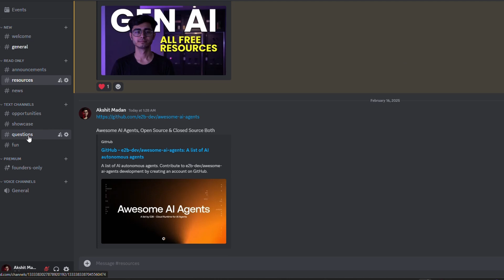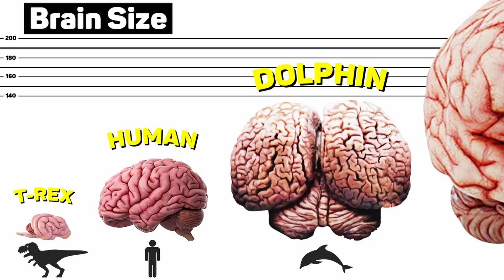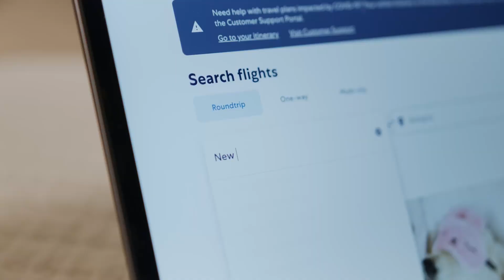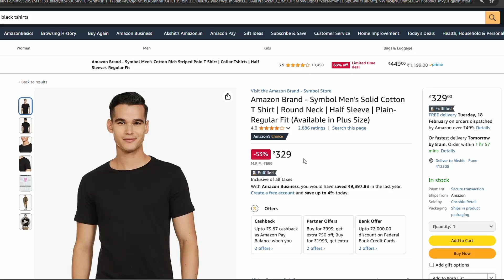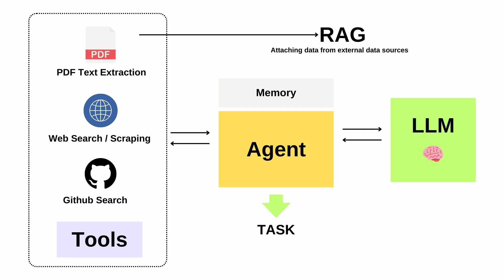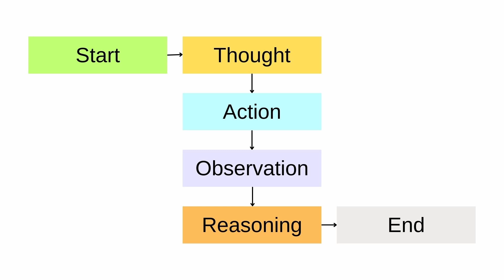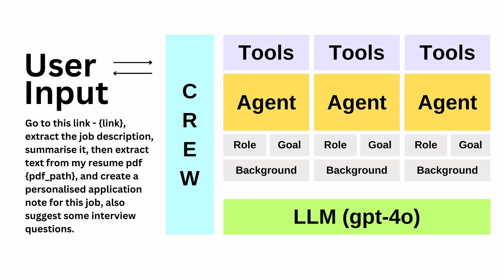Intro to AI Agents, Explained to a 5 year old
In this video, I will explain concept of AI Agents to a 5 year old in a very plain english language